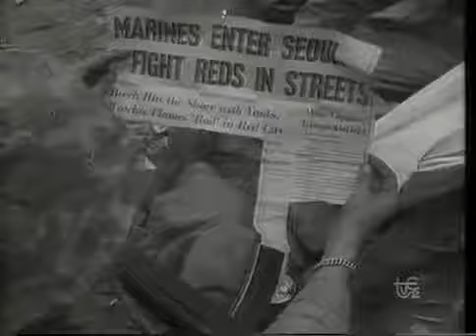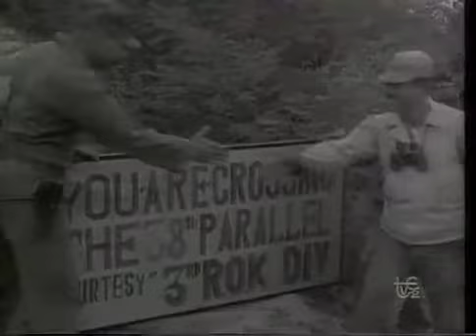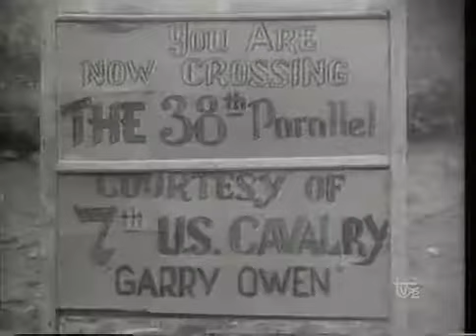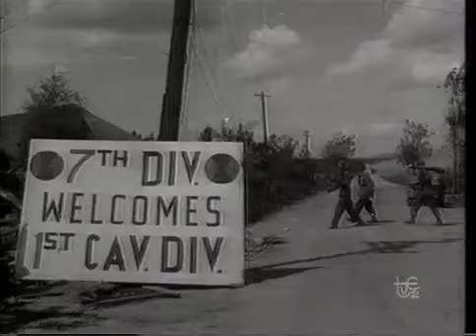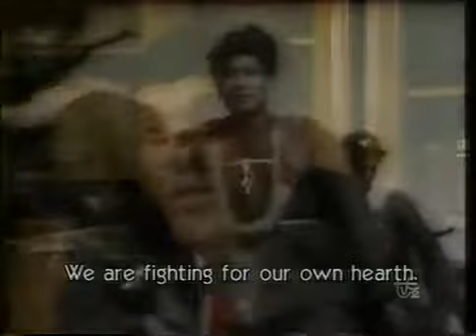Corea, la guerra desconocida (Ep.3º)